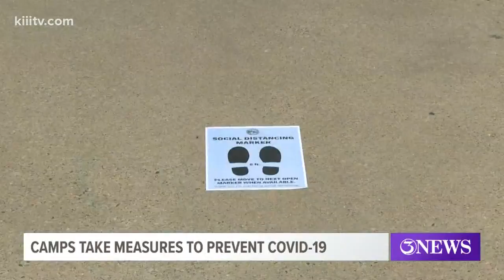Summer 2020 Youth Sports Camps Schedule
Online registration is now open for summer sports camps with Corpus Christi Parks and Rec.